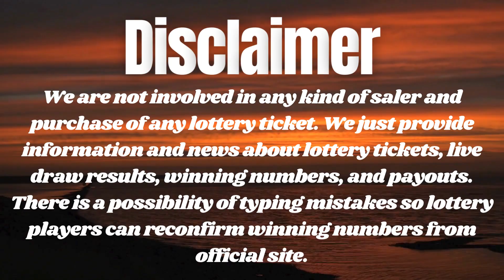The National Lottery Lotto Draw Results - Live Wednesday 30 November 2022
How to play The National Lottery Lotto Draw Results - Live Wednesday 30 November 2022.